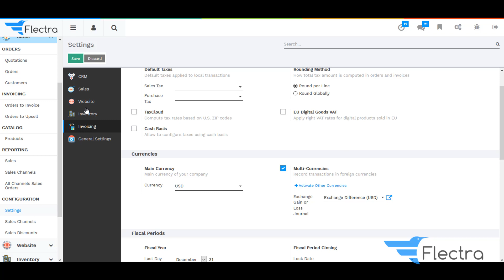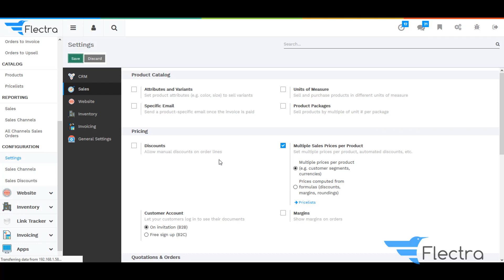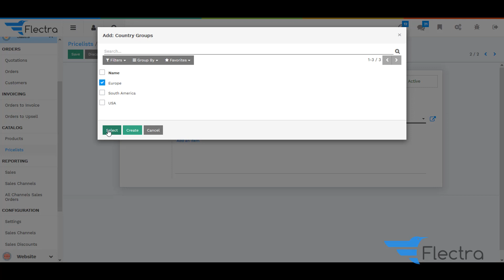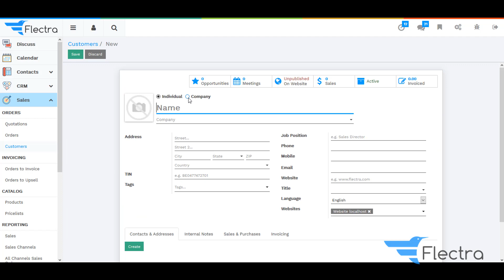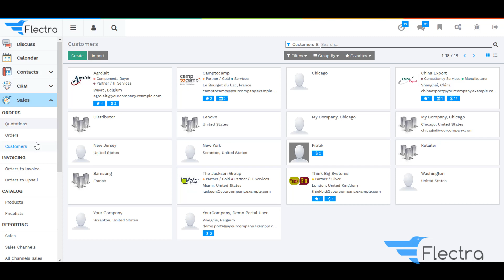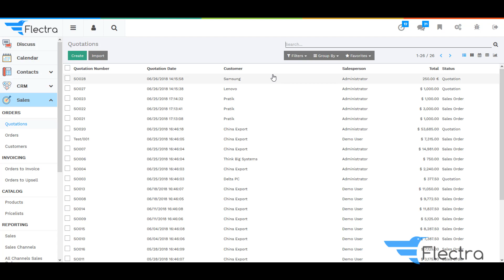How To: Adapt Product Price Based on Customer Country or Location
This video will make you learn how to adapt product price based on customer country or location